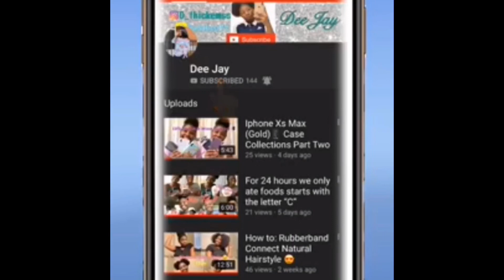Small Youtuber Tag ‼️|| smallyoutuber|| Deejay